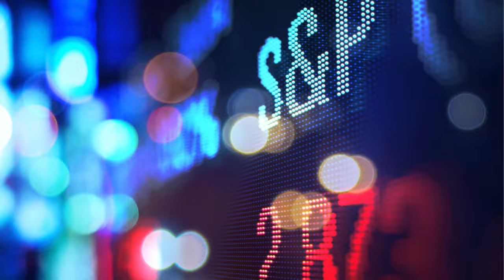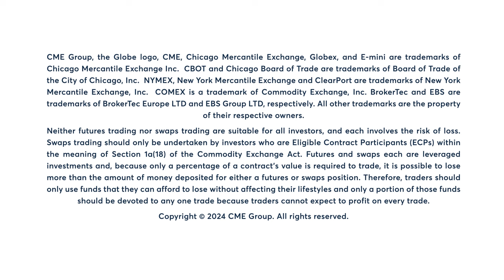S&P 500 reverses lower to 4,920 after hitting all-time high, 1/26/24